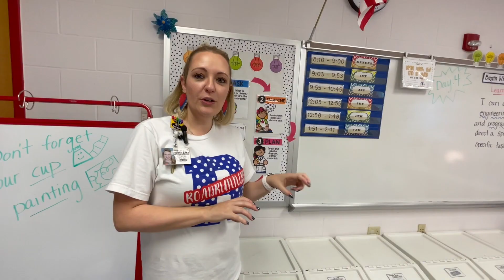North East Educational Foundation Grant (22-23): NEISD Castle Hills Elementary School - Steam Lab